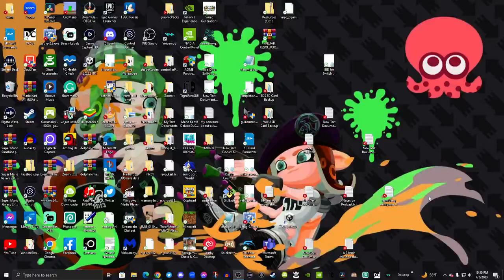Saying Pikwoomy Everyday until Pikmin 4 comes out Day 292